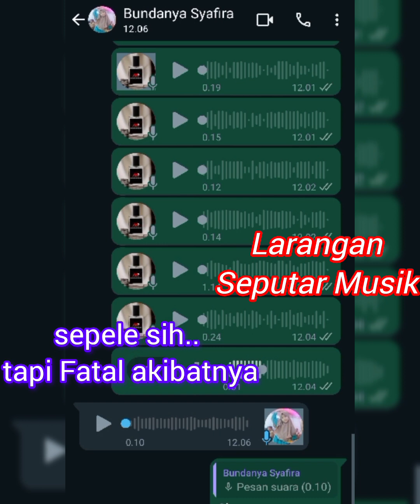cara menghilangkan pelanggaran di arsip cerita fb